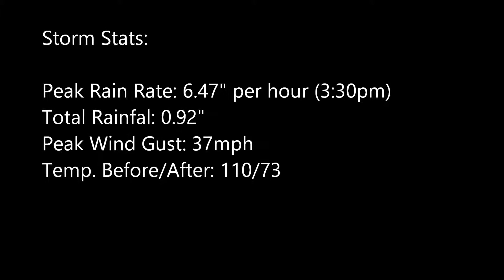Monsoon20170831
A summer monsoon storm that dumped 0.92" of rain on Horsethief Canyon in about 1 hour. It took place August 31st, 2017, between from around 3 to 4 in the afternoon.